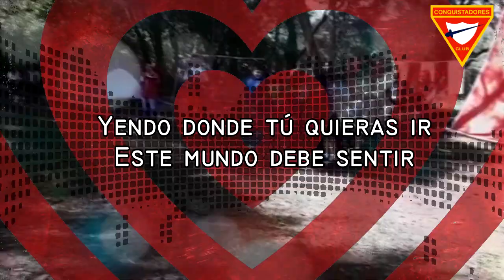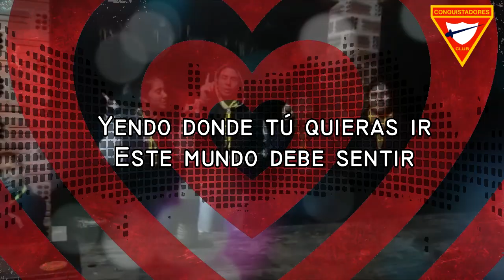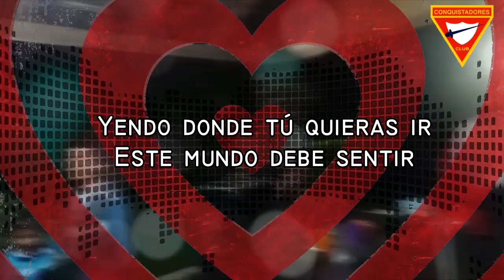Conquistado por Jesus (Zimrah) - Letra